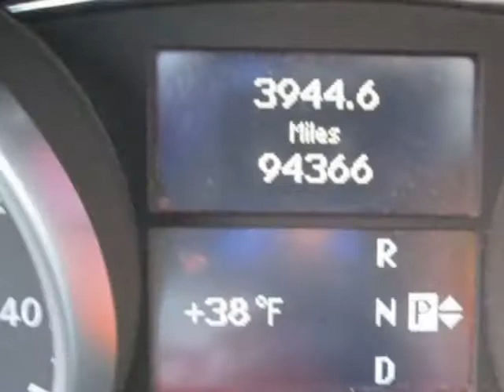Jersey City Used Cars | 2009 Mercedes-Benz ML 350 M Class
The selection of used Mercedes-Benz vehicles you'll find at our NJ used car dealership is second to none. Start with this 2009 Mercedes-Benz M Class, which is loaded with options. Start with the warm wooden accents and 7-speaker harmon/kardon sound system in the interior and work your way under the hood for the 3.5L V6 engine. There will never be a dull moment in this exciting SUV.

If you're interested in learning more, come visit us at 406 Sip Avenue, Jersey City NJ or give us a call at . Our sales team will be happy to speak with you!